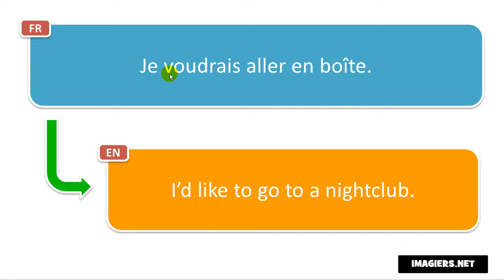French phrase # Je voudrais aller en boîte